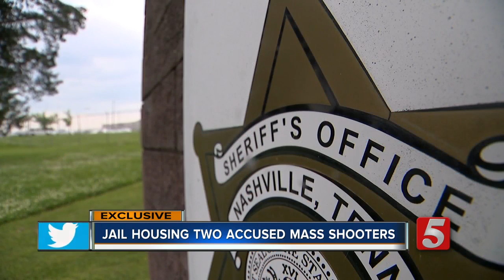Davidson County Jail takes steps to house two mass shooting suspects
Two mass shooting suspects are in isolation cells at the Davidson County jail, but still just a few feet from each other.